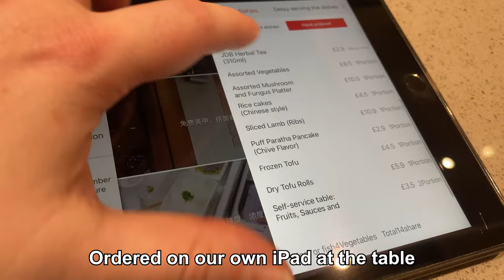Visiting HaiDiLao Hot Pot In London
We visited the famous HaiDiLao hot pot restaurant in London.

We had never had Chinese hot pot before so it was a new and exciting dining experience!